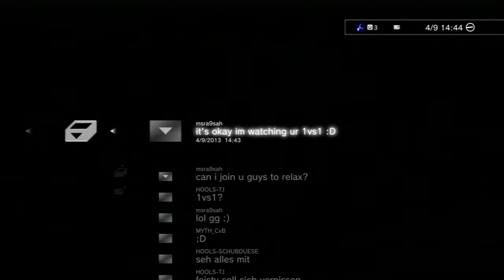FT10 versus HOOLS-TJ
First to 10, no Warmup! PS3